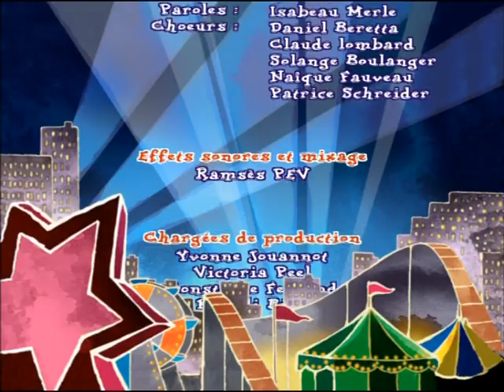Pablo le petit renard rouge - E32 "Comment ça pousse ?"